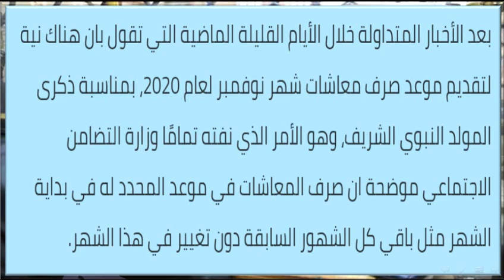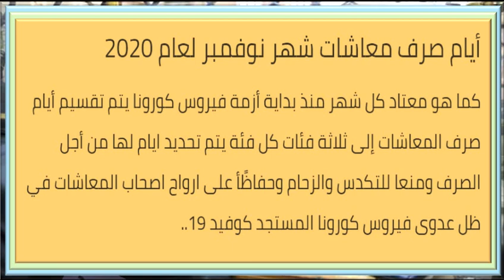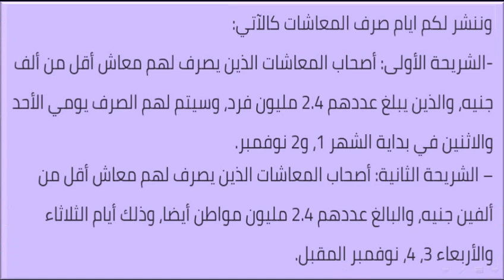موعد وجدول صرف معاشات شهر نوفمبر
صرف المعاشات
مواعيد صرف المعاشات
معاشات شهر نوفمبر